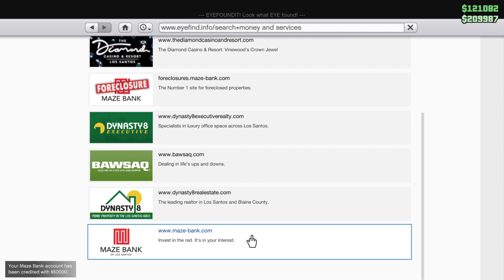Grand Theft Auto V jack o lanterns